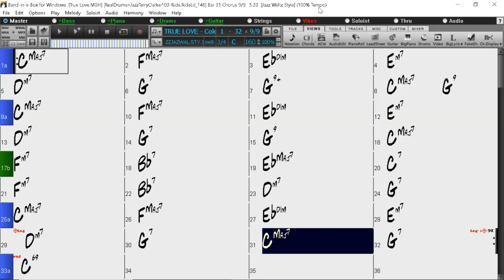BACKING TRACK - TRUE LOVE (Cole Porter) (C) 160 BPM SWING WALTZ